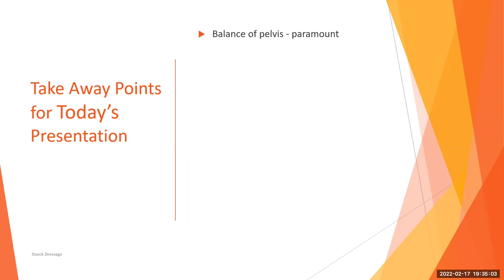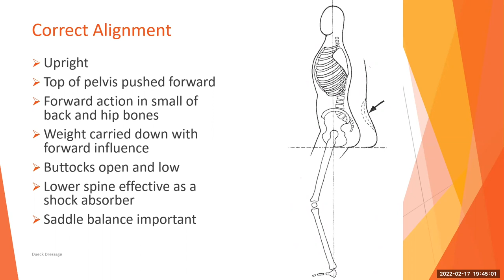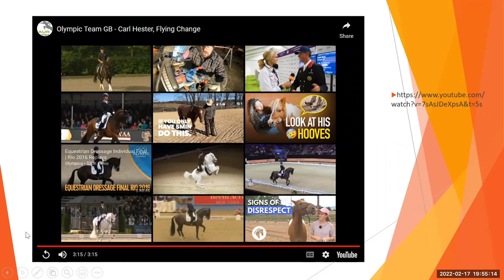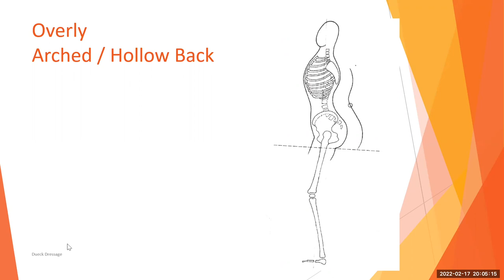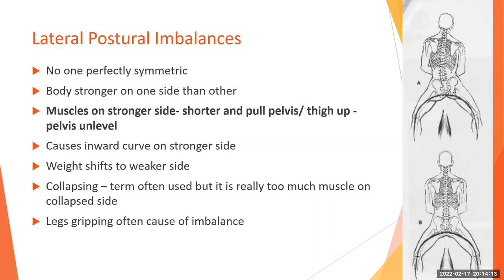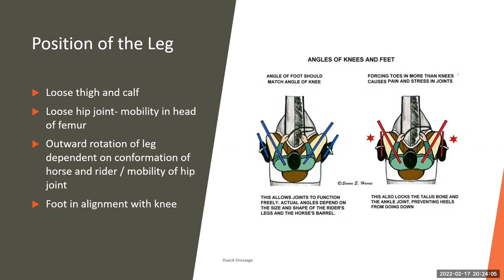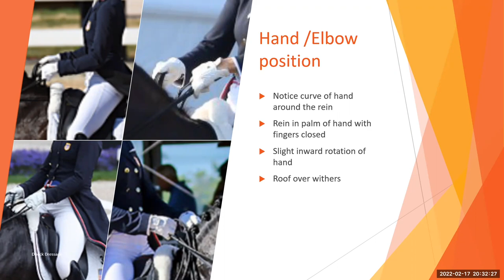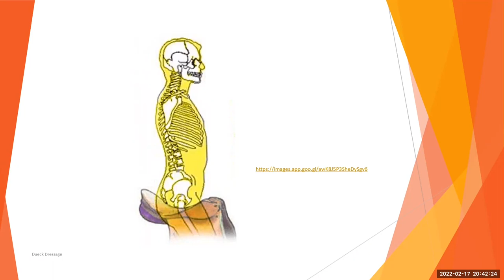NEDA Know How with Shannon Dueck: The Dressage Journey: how to sit & ride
Shannon Dueck is a lifelong equestrian who moved to New England from Vancouver in 1997 to get closer to great dressage opportunities. She has represented Canada internationally at the Pan Ams, WEG and the World Cup on self-trained horses, and coaches internationally as well. She now resides in Loxahatchee Florida where she runs Dueck Dressage Training and is lucky enough to count Carl Hester as one of her coaches.

In this session MEMBERS LEARNED:

"The discussion regarding both let position and the use of your seat in sitting trot were very helpful discussions. I liked the video's in slow mo as well, will be reviewing this lecture again."

"I liked the imagery of the elbow being part of the pelvis & the hands being part of the horse’s mouth. Also the triangle formed by the rider’s back, forearms, & hands."

"Body awareness. The correct sitting position and love the description of ‘ride the wave’. She was fabulous!"

"Pelbow! We can never have enough education on proper use of our bodies, which start with the pelvis. Shannon was remarkably open and astute about the essence of this. Hopefully there will be a part two of this. One hour was not enough!"